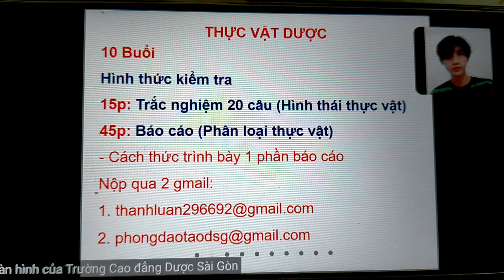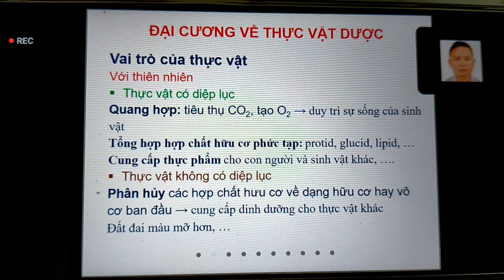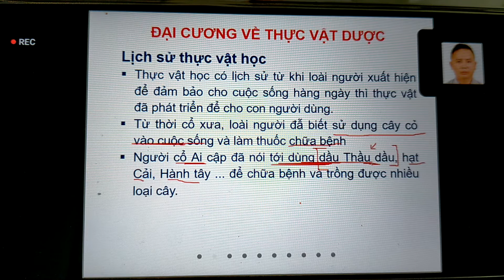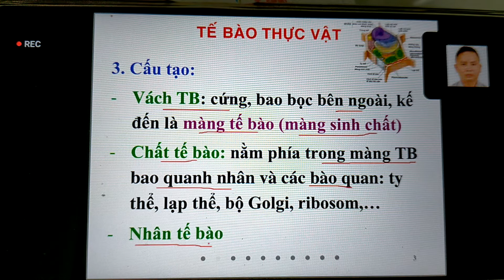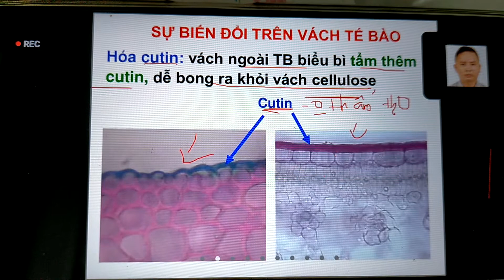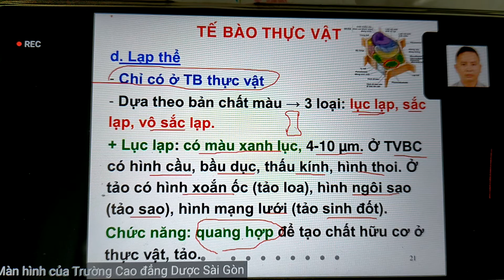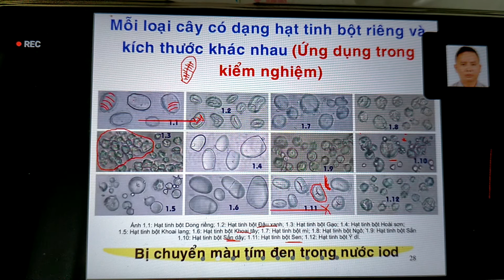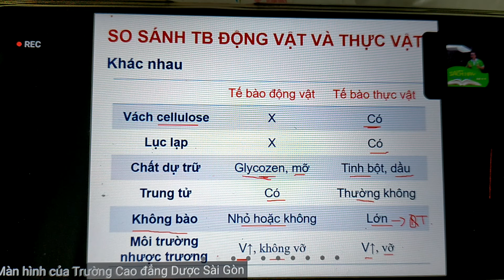Thực Vật Dược: Đại Cương Về Thực Vật - Tế Bào